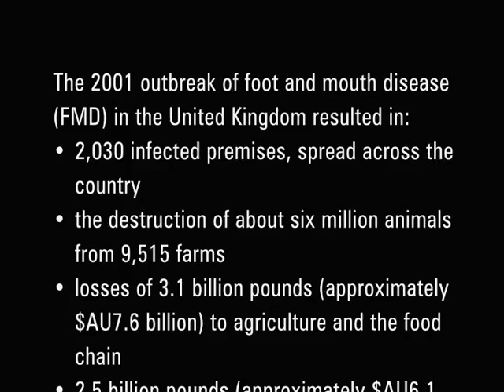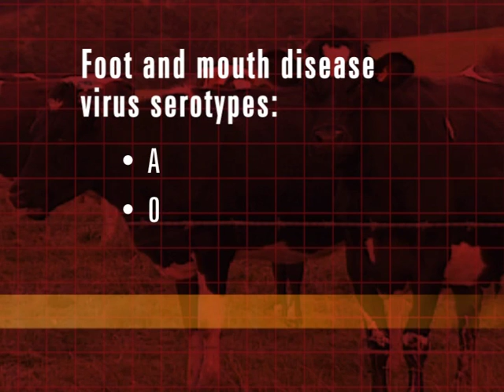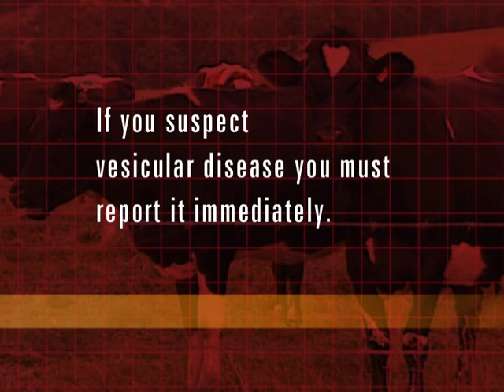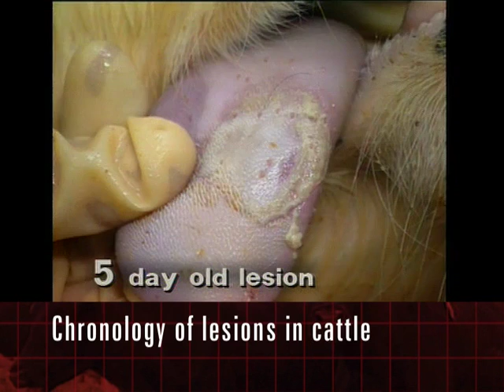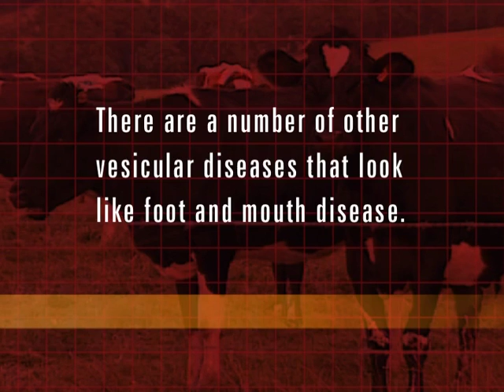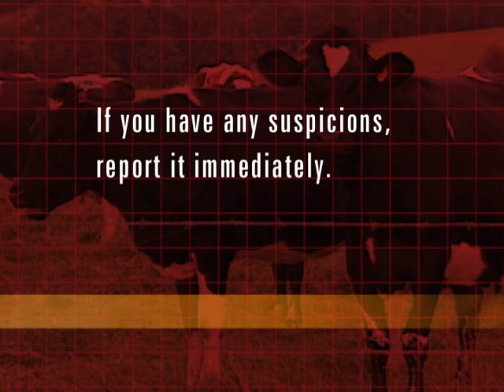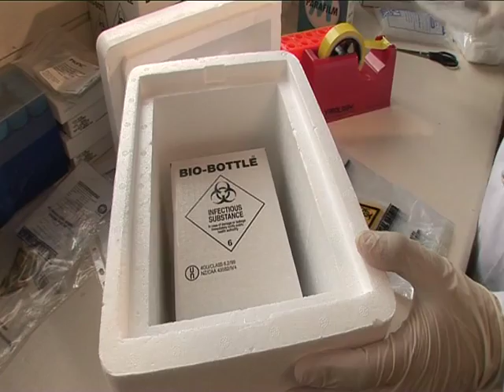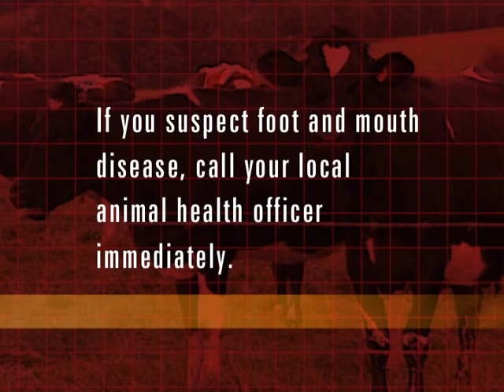Recognising Foot and Mouth Disease for veterinarians and animal health officers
Recognising Foot and Mouth Disease is a training resource intended to help veterinarians and animal health officers recognise the clinical signs of foot and mouth disease.  (Images of FMD infected animals used in the production of this video were obtained from overseas sources.)